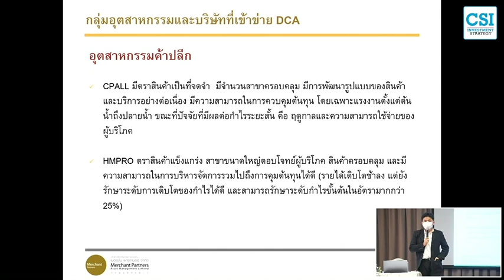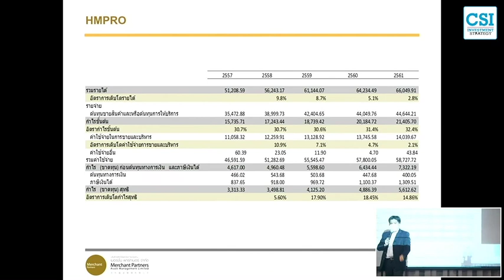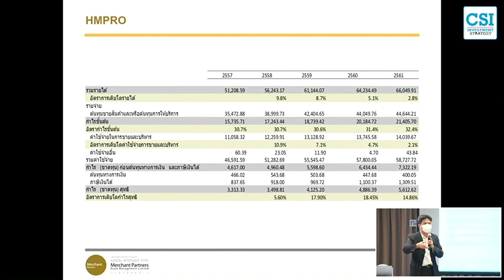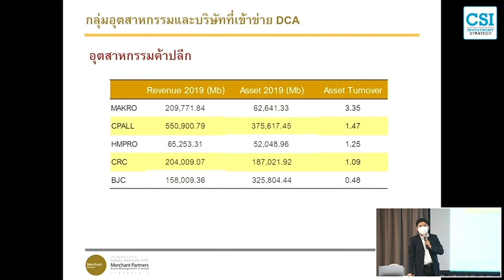หุ้นมหาเทพ... บริหารงานอย่างไร โดย อ.ประกิต สิริวัฒนเกตุ (อ.ปิง)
(เนื้อหาจากการสอนคอร์ส CSI รุ่นที่ 20  เมื่อวันที่ 11 มิ.ย. 65)

ถัดจาก CPALL หุ้นอีกตัวที่ ผมชอบคือ HMPRO
มีตัวอย่างงบ HMPRO มีจุดแข็ง ลองดูใน อดีตนะครับ ในปี 2558 – 2561 การเติบโต รายได้ ต่ำมาก เพราะว่า เศรษฐกิจตกสะเก็ด เศรษฐกิจก็ตกต่ำ การเติบโตก็เลยน้อย จากเดิมเติบโตปีละ 10% เหลือ 5% และเหลือ 2% เป็นไปตามเศรษฐกิจ
รายได้ตกต่ำ เราจะวิเคราะห์ยังไง เราก็ไปดูที่ การเติบโตของกำไร เติบโต 5% ในปี 2558 เติบโตขึ้น 18% ในปี 2559 และในปี 2561รายได้เติบโตแค่ 2.8% แต่กำไรเติบโตได้ 14.8% เห็นอะไรมั้ยครับ
นี้คือจุดแข็งของ HMPRO เขามีประสิทธิภาพในการบริหารจัดการ ต้นทุน และ มีประสิทธิภาพในการบริหารจัดการ แบรนด์ ดังนั้น ประสิทธิภาพในการบริหารจัดการ กิจการของตัวเอง ถือได้ว่า มหาเทพ

รายได้ตกต่ำสามารถเกิดขึ้นได้ครับ ตามสภาวะเศรษฐกิจ
ถ้าเกิดเจอบริษัท ที่เวลาเกิดเศรษฐกิจ แย่ๆ แล้วคุณมีรายได้เติบโตได้ดี นั้นคือ เก่งมาก ทีมขายคือเก่งมาก นั้นคืออีกเรื่อง
แต่บริษัทที่คุณจะดูว่า แข็งแกร่ง ภายในหรือไม่ภายใน
ต้องดูตรงนี้ว่า รายได้ตกต่ำได้ตามสภาวะเศรษฐกิจ แต่กำไรยังต้อง ยืนอยู่ได้ แต่ HMPRO ยืนได้แล้ว ยังเติบโตสวนกับรายได้ด้วย ก็ฟ้องภาพว่า เขขามี ประสิทธิภาพในการบริหารจัดการที่ดีมาก นี้คือที่ผมชอบ HMPRO เพราะฉะนั้น กิจการที่เป็นแบบนี้ จะเป็นตรงที่

ผลประกอบการมักจะออกมาแล้ว เซอร์ไพร์ ในทาง บวก ไม่ค่อยไปในทางลบ สังเกตได้เลย HMPRO จะเป็นในทาง สไตล์นั้น ถ้าเศรษฐกิจ แย่ นักวิเคราะห์อาจจะประเมินผลประกอบการของ HMPRO ออกมา ไม่ดี แต่เวลาผลประกอบการออกมาแล้ว มักจะไม่ได้แย่ขนาดนั้น ออกมาแล้ว เซอร์ไพร์ แล้วลองนึกภาพนะครับ ถ้าเกิดบริหารจัดการแก่งแบบนี้ ในวันที่ เศรษฐกิจดีขึ้นมา จะเกิดอะไรขึ้นกับ HMPRO กำไรก็ควรจะต้องเติบโตเยอะ

เพราะฉะนั้น การซื้อหุ้น HMPRO จะต้องอาศัยช่วงเวลาที่ เศรษฐกิจ ไม่ดี เช่นช่วง COVID ใน1 – 2 ปีที่ผ่านมา เหมาะมากๆ หรือแม้ กระทั้งในปัจจุบัน ก็ซื้อเก็บเอาไว้ เพื่อรอวันที่ทุกอย่างกลับมาเข้าสู่สภาวะปกติ และด้วยความเก่งในเชิงการบริหารจัดการ ก็จะสามารถสร้างกำไรในอนาคตให้กับเราเอง
นี้คือจุดแข็งที่ผมชอบ HMPRO ครับ